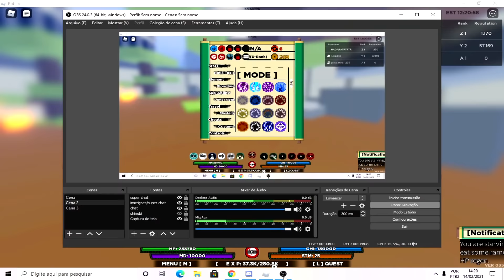GODZILLA VS KING KONG SHINDO LIFE!!!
Godzilla vs King Kong!!!

      i5
      6 gb ram
      HD 500 gb
      Placa de video:RADEON RX VEGA
      Fonte500w

💻Emulador
❤️Obrigado pelo Apoio❤️
Fé